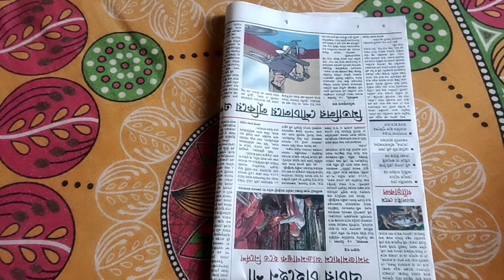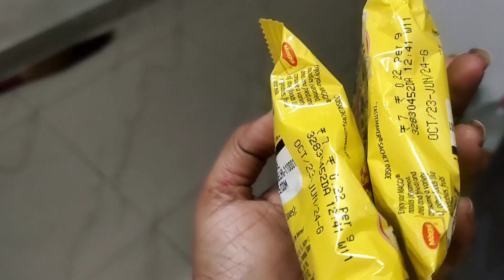এতো বিজ্ঞ হচ্ছি কেন?? কী শুরু করলাম আবার নতুন করে?? বর সারাদিন মোবাইল দেখে 🙄vairalvideo